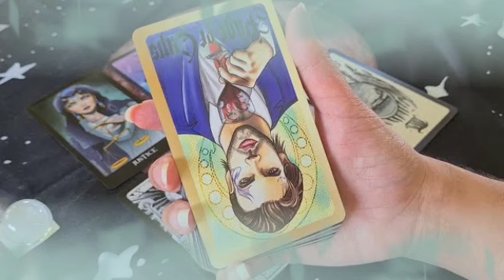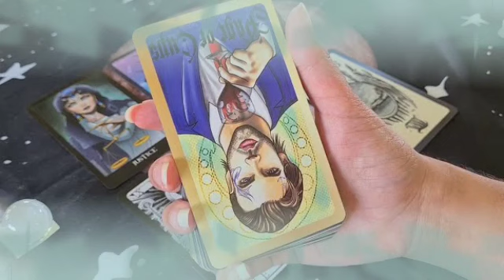برج السرطان لأسبوع الرابع ديسمبر 2021 💥أخيرا تحصل الفرصة الي طال انتظارها🤲احذر من عرض من هذا برج😱